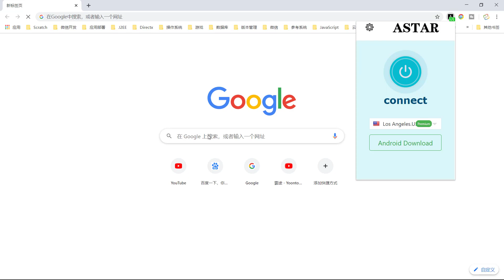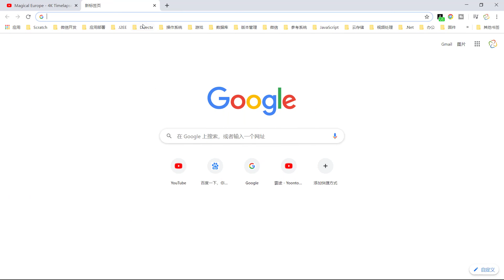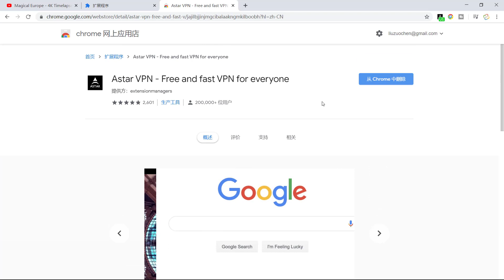【翻墙软件】分享一款Chrome VPN插件ASTAR，自动画质4K，免费使用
分享一款Chrome VPN插件，自动画质4K，神仙速度，免费使用